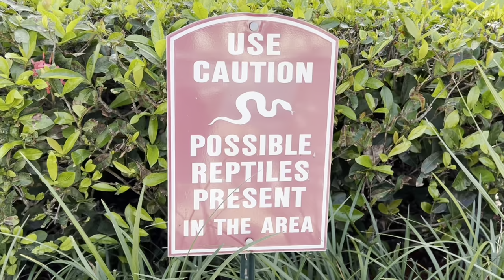Green Ameivas and Red Agama Lizards Take Over Florida Neighborhood! Baby Turtles Caught!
James channel doorstep adventures